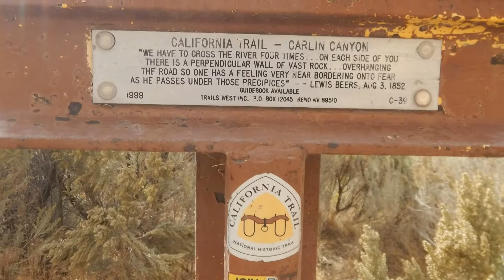Carlin Canyon Free RV Sites - Carlin, Nevada on I-80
This short video describes the area near Carlin, Nevada, off of I-80 in north central Nevada, where there are a couple of free RV parking sites. These sites are probably best for an overnight stop although I suppose you could stay longer. There are no hookups here at all so it's completely dry camping. Not even a garbage can.
The area is quiet for being relatively close to the freeway and quite scenic. It is part of the historic California Trail which has a lot of interesting history to it.